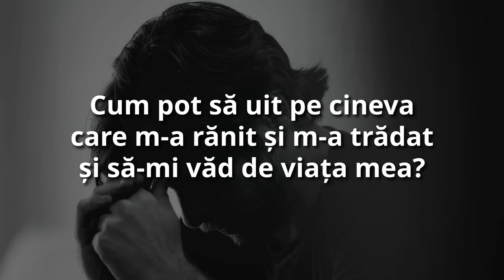Cum Să Uiți și Să Ierți dacă Cineva Te Trădează?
Răspunzând la o întrebare despre uitare și iertare, Sadhguru analizează de ce o persoană simte nevoia să ierte sau să uite.

De asemenea, el explică faptul că majoritatea oamenilor nu suferă din cauza vieții, ci din cauza incapacității lor de a-și gestiona memoria.